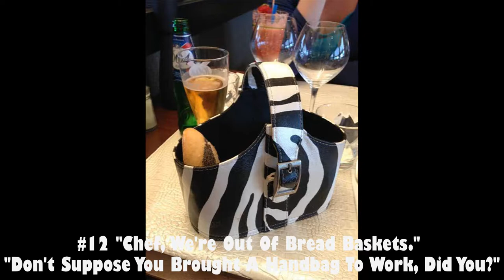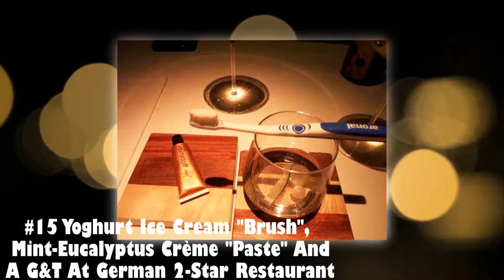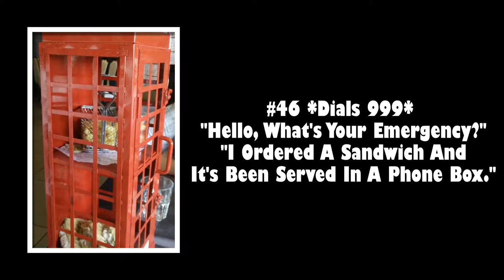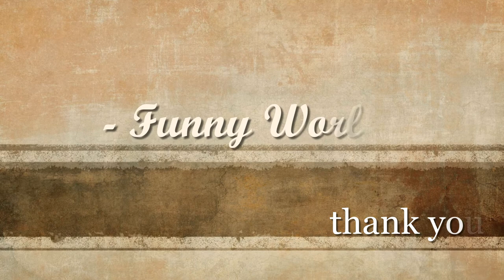10+ Times restaurants went too far with food serving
10+ Times Restaurants Went Too Far With Food Serving